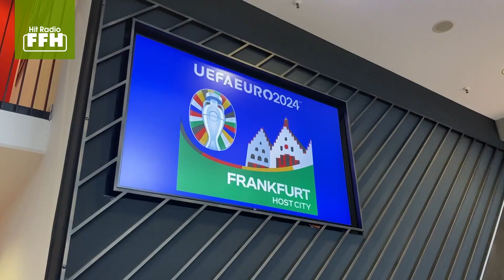EM2024 findet in Deutschland statt. Frankfurt ist einer der Spielorte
Die Stadt Frankfurt fiebert der Fußball Europameisterschaft in rund zwei Jahren entgegen. Dann werden die Spiele auch im Deutsche Bank Park stattfinden. FFHReporter Yanik Schick hat mit Turnierbotschafterin Celia Šašić gesprochen.